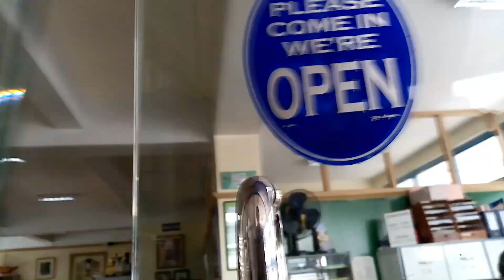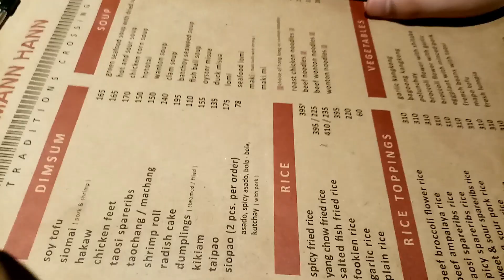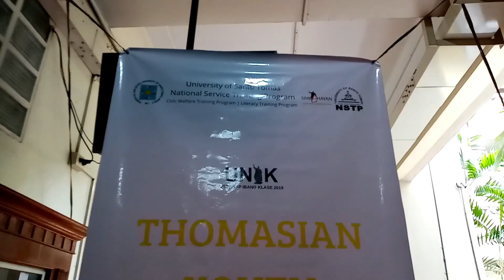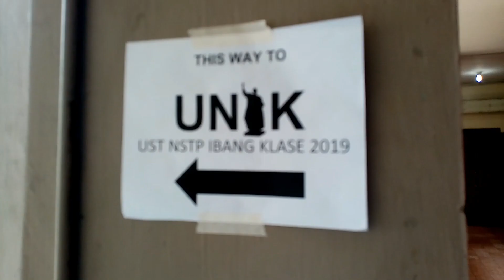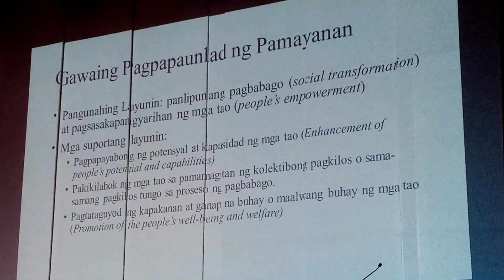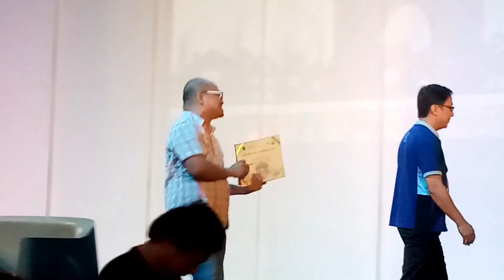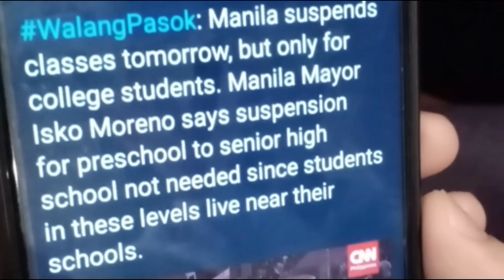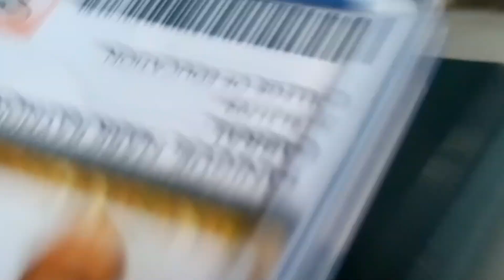ANOTHER LIFE VLOG! NSTP-UNIK, SIR SICAT AND JONAS BELGICA SIKAT SA BGPOP?!